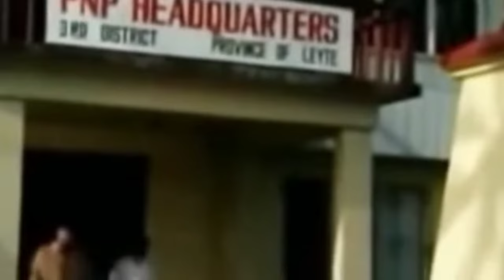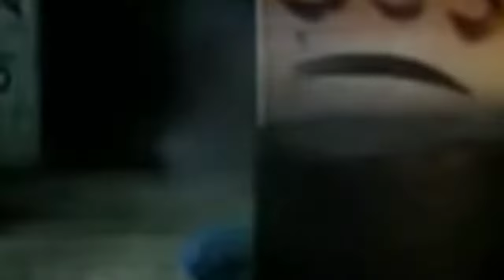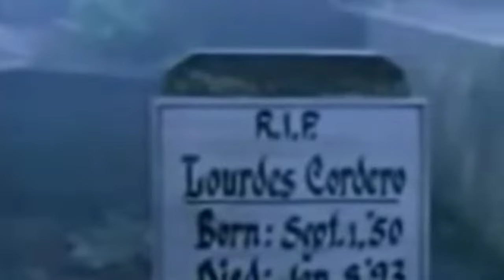RAYMART SANTIAGO AS LEON CORDERO |Duwag lang ang hahalik sa lupa @campaner vlog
Leon cordero| duwag lang ang hahalik sa lupa